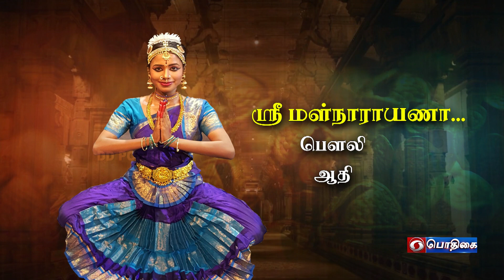Dr. Divya - Bharatanatyam | Part -2 | Kanaga Sabhai - Dance | Classical Dancer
Artist : Dr.Divya